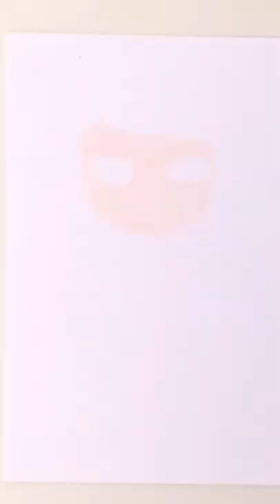DIY Demon Slayer Kimetsu no Yaiba Muichiro Tokito Shrink Plastic